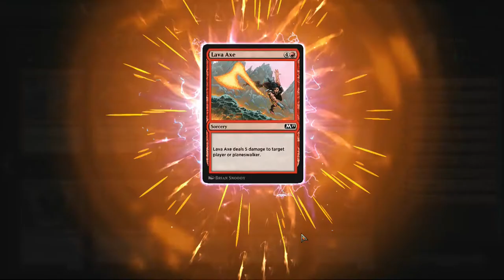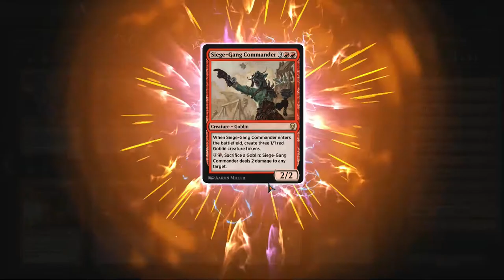Magic Mondays Build A deck (Burn Deck)